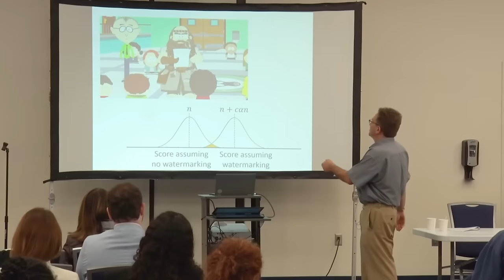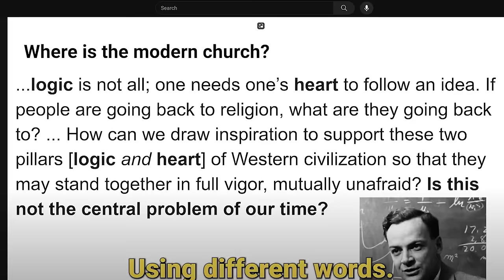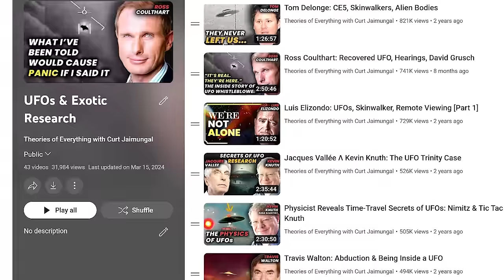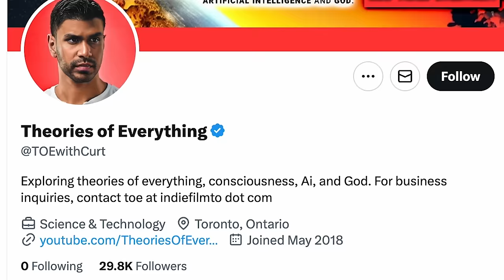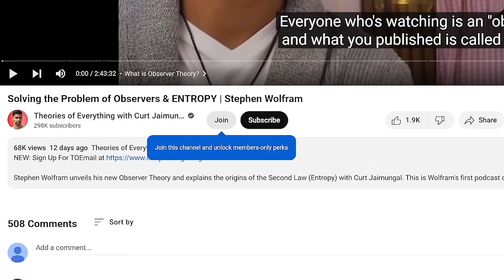Richard Dolan: UFOs, God, Disclosure, Alien Encounters, Totalitarianism, Faith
Richard Dolan joins Theories of Everything for Curt's last discussion on the UFO topic for a while.

You will get my Top 10 Theories of Everything in a PDF, plus other direct exclusive updates.

BOOKS MENTIONED:
"Man and His Symbols" by Carl Jung
"The Demon-Haunted World" by Carl Sagan
"The Kingdom of God is Within You" by Tolstoy
"The Brothers Karamazov" by Dostoevsky
"The Road Less Traveled" by M. Scott Peck

TIMESTAMPS:
00:00 - UAP Updates
03:15 - No Good Data?
06:13 - Experiencers
10:00 - Totalitarianism
15:40 - Slow Disclosure Or No Disclosure?
22:36 - Factions In Government
35:17 - Why Don’t They Silence Dissenters?
36:46 - Curt’s Skepticism
46:42 - Hermeneutics Of Suspicion
54:50 - Human Desire
1:00:06 - Richard’s Favorite Books
1:04:59 - What’s Actually Going On?
1:25:35 - Non-Human Encounters
1:40:14 - Alien Genetics
1:44:03 - Identifying Aliens
1:49:10 - Cataclysms
1:52:06 - Grusch’s DOPSR Report
1:55:26 - Reading YouTube Comments
1:59:05 - How Have Richard’s Views Changed?
2:03:18 - USO Research
2:07:28 - Rosicrucianism
2:09:26 - What Is Humanity’s Foundation?
2:21:47 - Hope, Wisdom, Mysticism, Humility
2:31:44 - What Makes Richard Happy?
2:33:51 - What Does Richard Believe?
2:40:40 - God
2:50:03 - Support TOE